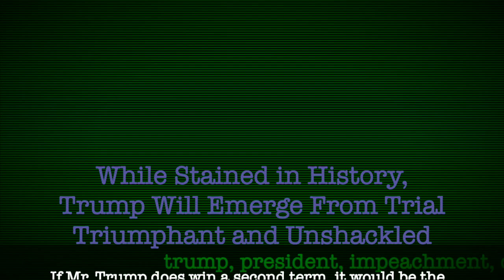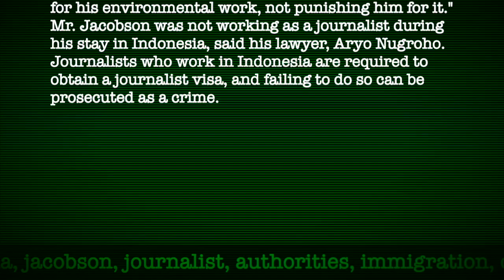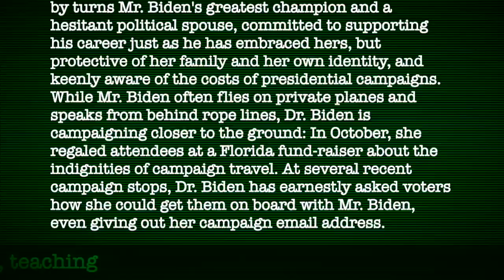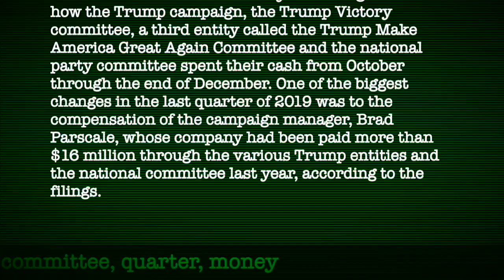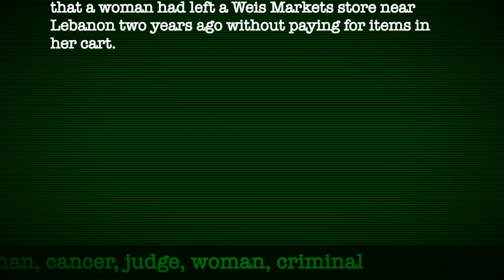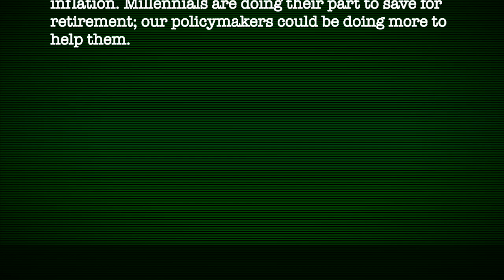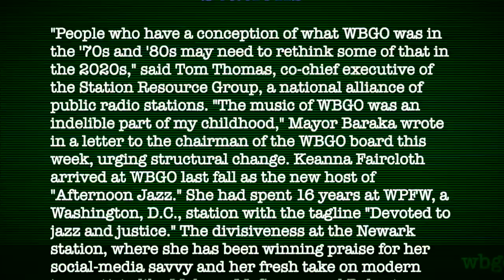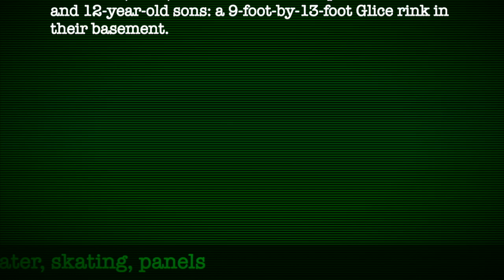RTT Feb 2nd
SUNDAY Feb 2nd

EVENTS
 -Vietnam joins Singapore, Vietnam & Mongolia in banning flights from mainland China
 -WeWork names senior commercial real estate executive new as CEO
 -cancer patient sentenced to 10 months in prison for stealing $110 worth of groceries
 -Syrian refugees to appear on Sesame Street

QUESTIONS
 -was Venezuela’s economy really “derailed by years of mismanagement & corruption”?
  -and if so, why does America want to further punish with sanctions?
 -India’s largest economic slump in a decade? Is this fueling the rabid nationalism?
 -how is Iraq government organized? President can just name PM?
  -why did we make them enshrine ethnic identities into their government?
 -1.7 mile floating barrier between Greek and Turkish coastlines?
 -why did Bernie Sanders vote for the “Iraq Liberation Act” in 1998?
 -are executive orders legal?
  -list of all orders since 2000, starting Trump back through Obama etc?
 -is it legal for US to choose sides in Venezuela, coddling insurgent Guaido?
 -is the Syrian refugee crisis sincerely portrayed in media or a pretext for endless war?
 -what’s my generation between X and millennial called? Oregon Trail generation?
 -heavy truck & tractor trailer jobs actually increasing because of online retail?

REFERENCES
 -Rupert Lowe (European lawmaker, called EU a “protectionist racket”)
 -Mohammed Tawfiq Allawi (newly appointed prime minister of Iraq)
 -Kathimerini (Greek center right daily newspaper)
 -Syriza (leftist main opposition Greek political party)
 -Nikolaos Panagiotopoulos (Greek defense minister)
 -Massimo Moratti (Amnesty International research director for Europe)
 -Gavriil Sakellaridis (head of Amnesty International’s chapter in Greece)
 -Brad Parscale (Trump campaign manager 2020)
 -Christopher Paul Hassan (Coast Guard white national arrested w/ lots of guns)
 -Sandeep Mithrani (new CEO of WeWork)
 -The War on Normal People (Andrew Yang’s book)